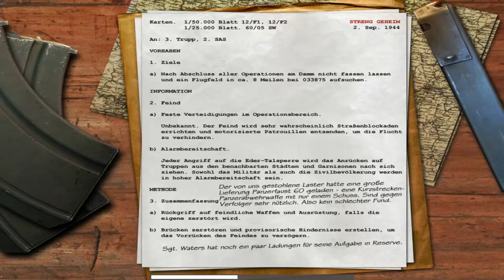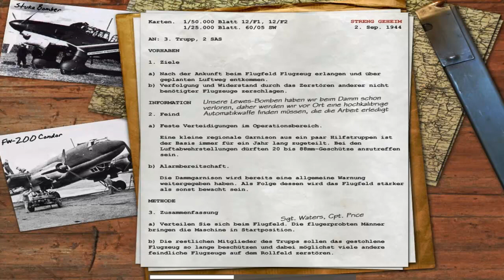Let´s play Call of Duty 1 Part 10 Eine richtig blöde Mission 1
Mehr als blöde mission kann man nicht sagen